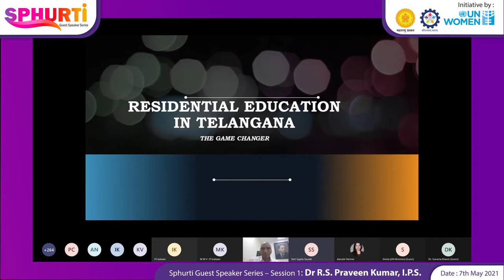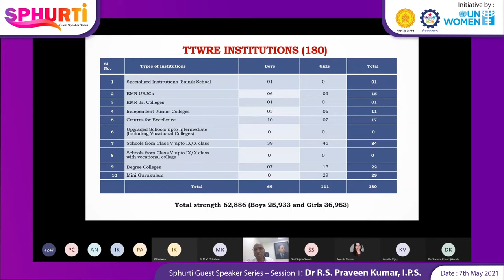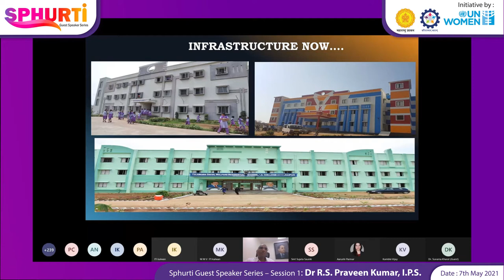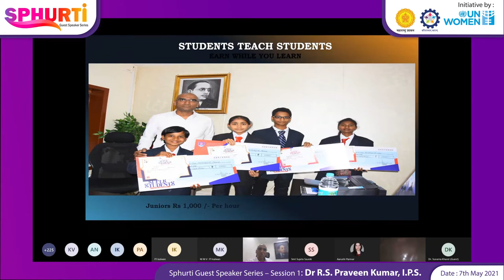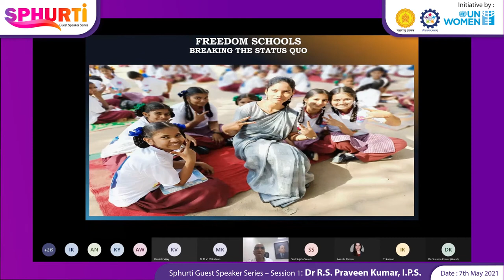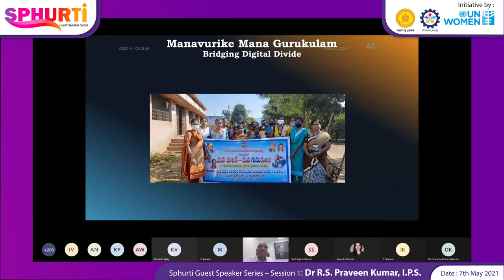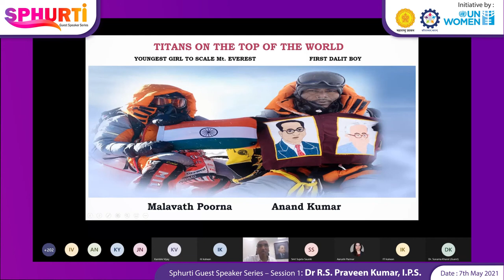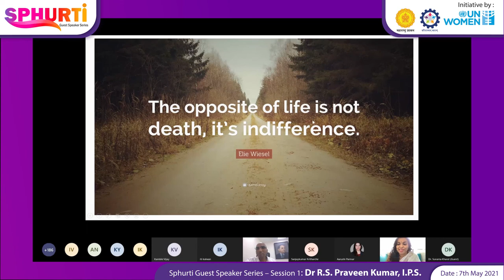Sphurti Guest Speaker Series – Session 1 by Dr. R.S. Praveen Kumar, I.P.S.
As Secretary of Social and Tribal Welfare Educational institutions in Telangana, Dr. R.S. Praveen Kumar has transformed and impacted lives of 200,000 poor children by introducing various path-breaking student and teacher empowerment programs, exposing poor students to new opportunities and bringing these welfare institutions onto the global map. For his outstanding work, Dr. Kumar has been awarded Telangana State Excellence Award (2017) and reputed international institutions including Harvard University and OECD have documented his work as best practice case studies.

Sphurti – is a monthly guest speaker series being launched by SDEED, in collaboration with UN Women to bring together best practitioners from skill development, vocational education, training, employment and entrepreneurship and is envisioned as a learning and exposure platform for SDEED functionaries.